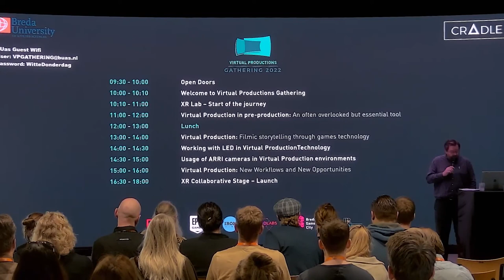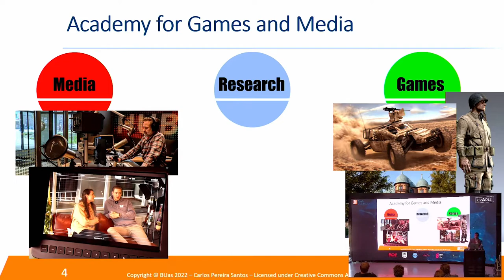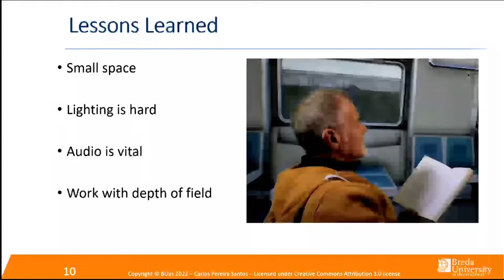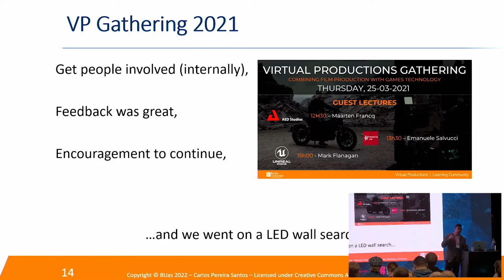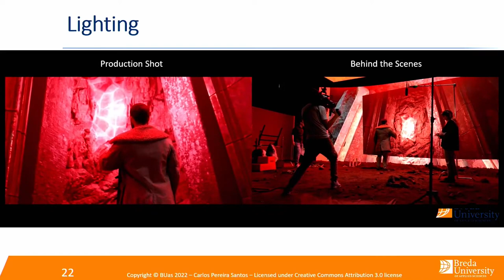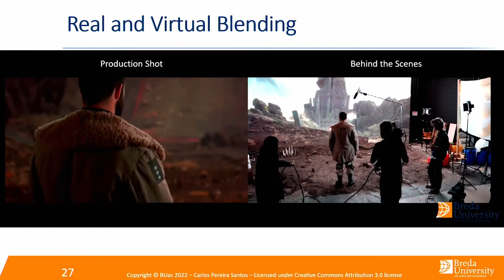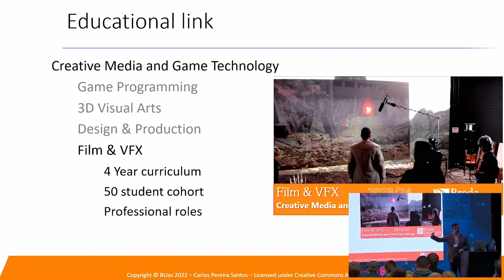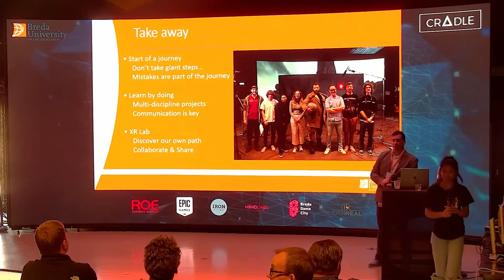XR Lab Start of the Journey Carlos Pereira Santos Virtual Productions Gathering 2022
On Thursday 14 April 2022, Breda University of Applied Sciences hosted the 2022 edition of the Virtual Productions Gathering. A conference where we combine film production with games technology. We are finalizing our program, with world-known speakers on the topic, and they will share their knowledge and experience.